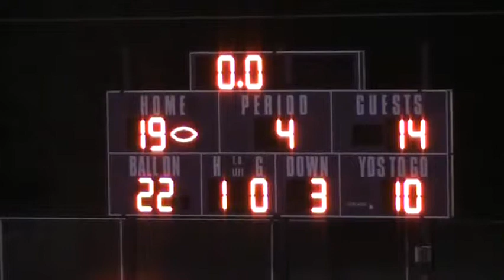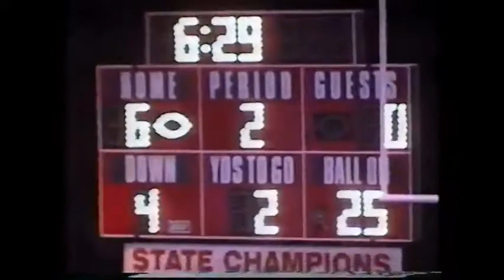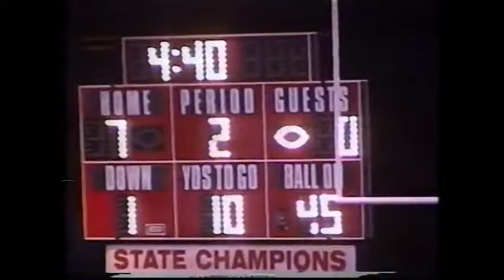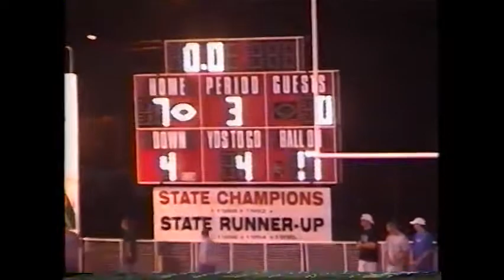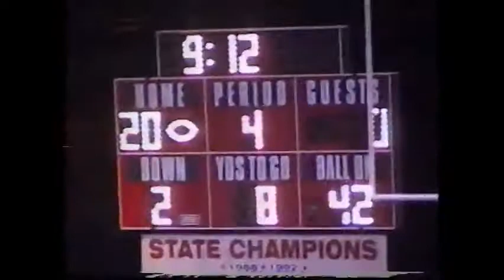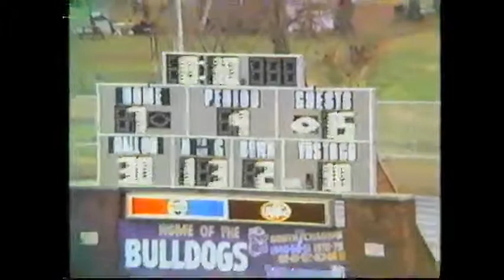1988 Harrisburg Highlights 3594810